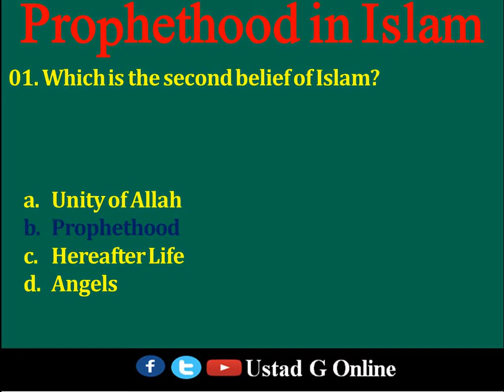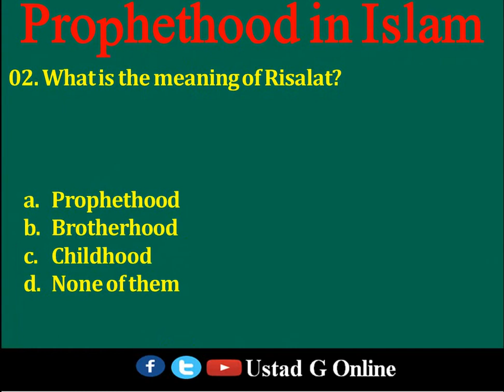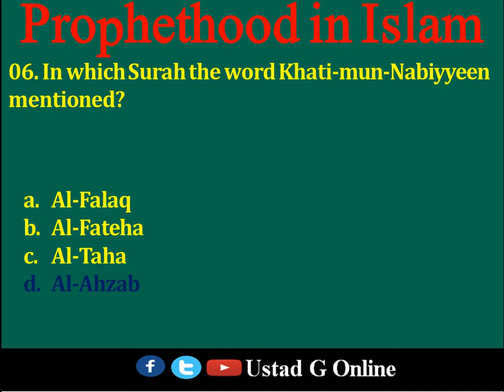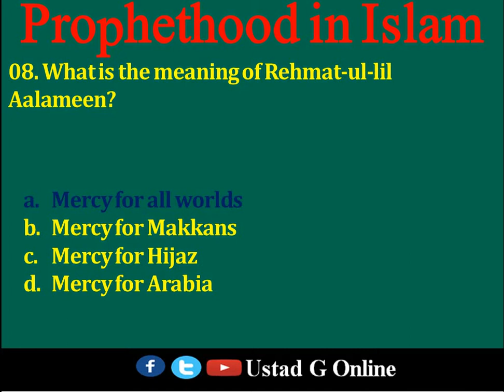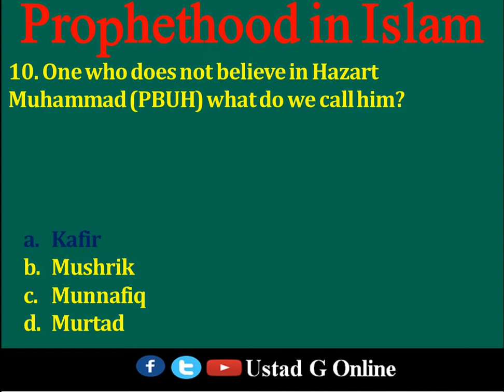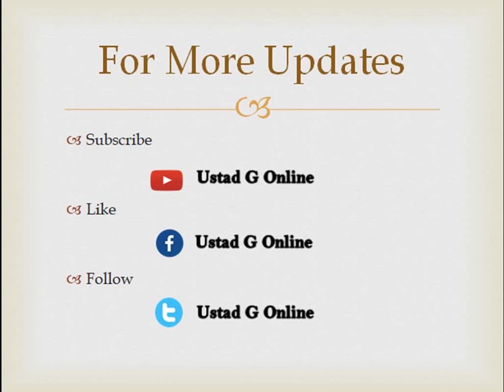Prophethood in Islam | Basic Beliefs of Islam | Last Prophet of Allah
Video includes detailed information about Prophethood in Islam. Its an MCQs based video prepared by keeping in view pattern of competitive exams.
Hazart Muhammad (PBUH)
Last Prophet of Allah
Prophethood in Islam